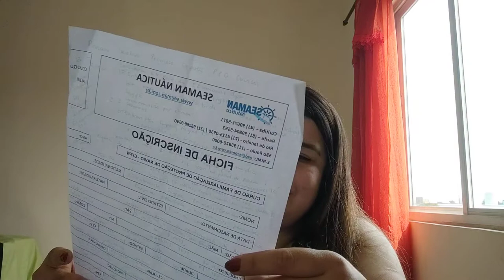TRABALHO EM CRUZEIRO 8 SHIPLIFE - DATA DE EMBARQUE E CONTANDO PARA FAMÍLIA 🚢